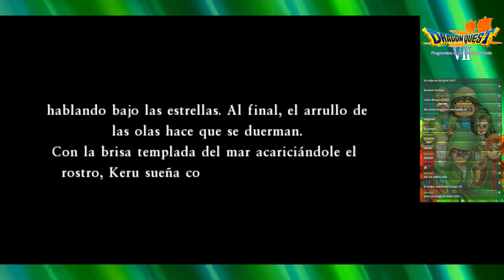Dragon Quest VII - Directo 24